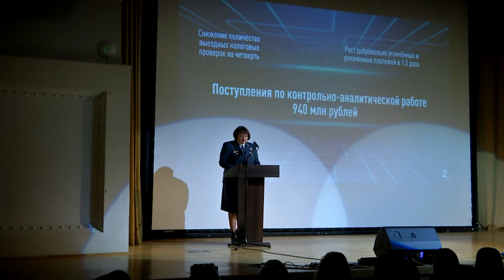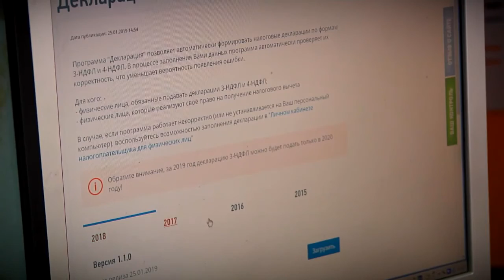Налоговики отметили профессиональный праздник